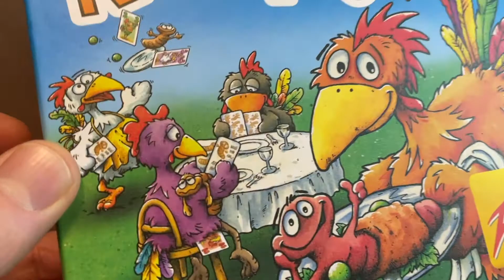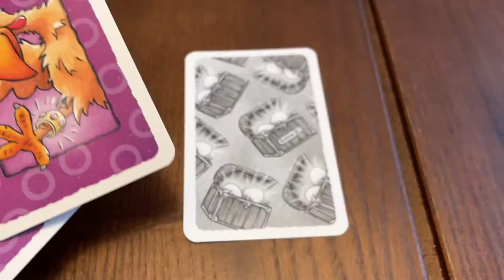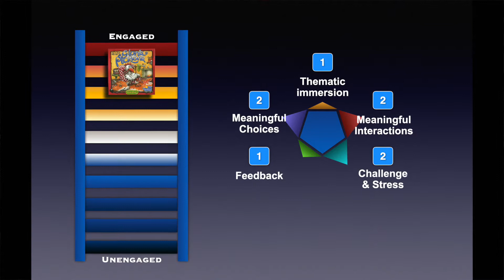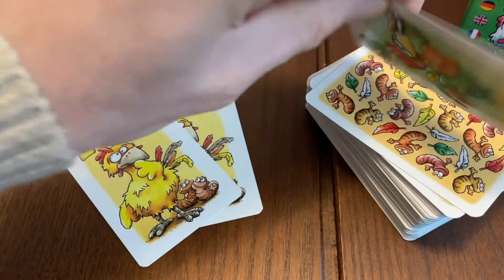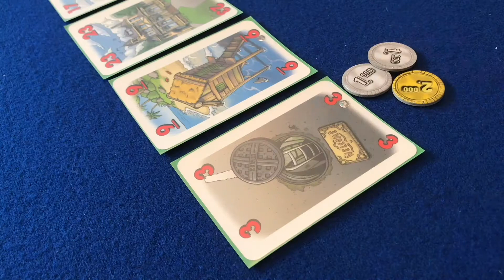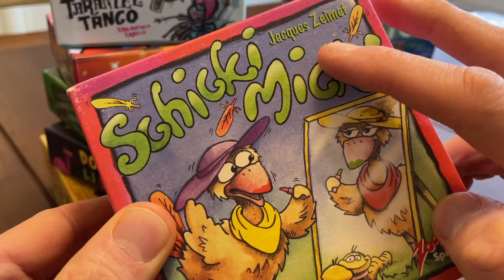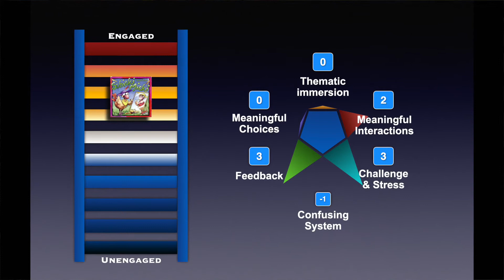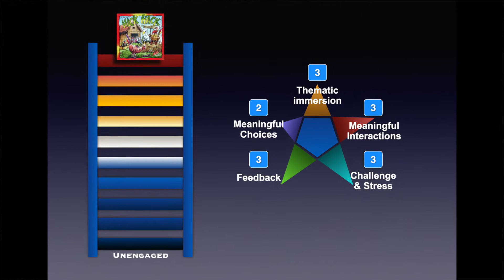PICK-OMINO The Card Game... and the chicken games of Zoch *Heck Meck am Karteneck*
If you’ve followed my channel for any length of time, you’ll know that Zoch Verlag is one of my favourite publishers - their range is diverse and bonkers. And at the centre of this catalogue sit a large number of chicken games.

0:00 Introduction
2:31 Gloria Picktoria
4:09 Pickomino
5:47 Heckmeck Extrawurm
7:32 Heckmeck am Karteneck
11:04 Sushizock im Gockelwok
13:40 Schicki Micki
15:28 Pick Picknic

There isn’t really a consistent concept linking these games. We have memory games, speed reaction games, dice games, simultaneous selection & auction games. Some are designed by industry-leading inventors like Alan Moon & Stefan Dorra. Several come from the brilliant mind of Reiner Knizia. The one defining feature of all the games is the presence of chickens… and worms… these birds often seem to be awfully hungry… as well as ducks, herons, cockerels and other wildfowl - all illustrated in a very distinctive style by Doris Matthaus.